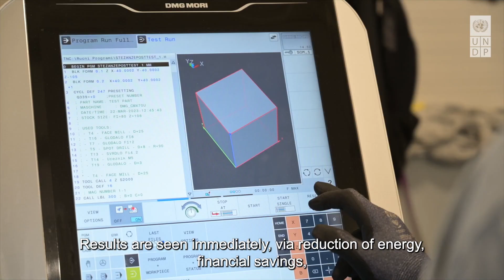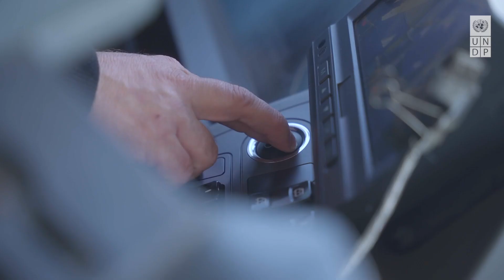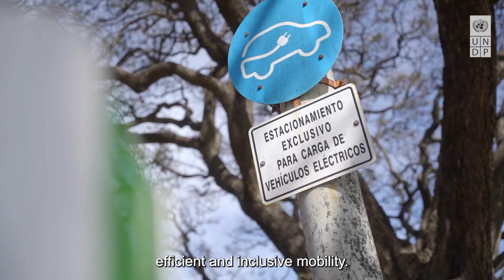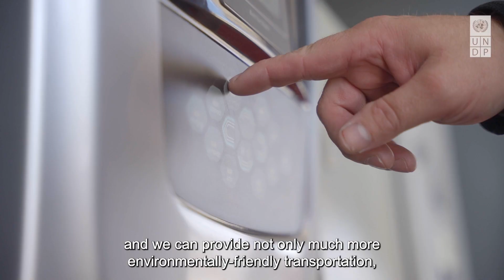What does clean energy look like? - Climate Action Explained | UNDP | United Nations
Energy is indispensable to our lives. Currently, a lot of the world’s energy comes from fossil fuels. To tackle the climate crisis, we must transition our entire energy system to renewable energy and increase energy efficiency.

In this episode of Climate Action Explained, come with us on a journey to Zimbabwe, Bosnia and Herzegovina, and Uruguay to understand how the energy transition is happening around the world, helping increase access to healthcare, education and public transportation.

Alarming news about the impacts of climate change have become a daily reality. Many people now think it is too late to do anything about it. But change is still possible. We can still win this fight.

UNDP’s Climate Action Explained video series takes viewers on a journey around the world to see how people in 12 different countries are working for a safer, greener future for all. Masterfully introduced by UNDP Goodwill Ambassador, Nikolaj Coster-Waldau, the four episodes explore how we can adapt to the impacts of climate change, restore the world’s beautiful forests, power communities with sustainable energy and enable young people to drive climate action around the world. Join us!

We are deeply grateful to UNDP’s donors for their generous financial support that made this work possible.

The work in Zimbabwe was made possible thanks to financial support from the Global Fund.

The work in Bosnia and Herzegovina was made possible thanks to financial support from Sweden.

The work in Uruguay was made possible thanks to financial support from the Global Environment Facility.

This video was developed under UNDP’s Climate Promise, with generous funding from the governments of Germany, Japan, United Kingdom, Sweden, Belgium, Spain, Iceland, the Netherlands, Portugal and other UNDP core contributors, and as part of UNDP’s contribution to the NDC Partnership.

For more information about UNDP’s work on climate:

Follow UNDP Climate on Twitter/X: @undpclimate and LinkedIn: @undpclimate
Follow UNDP on Instagram: @undp